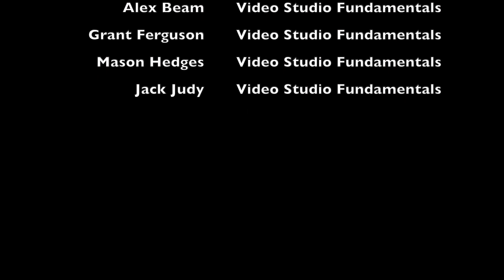HC Nation - March 2022